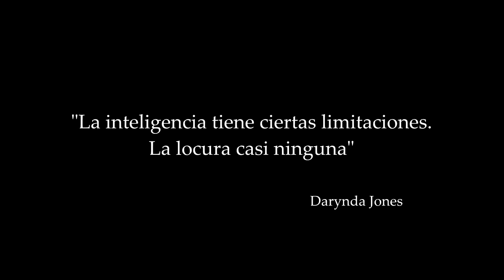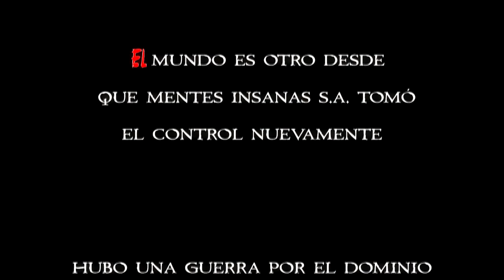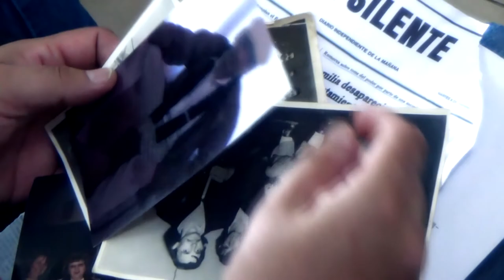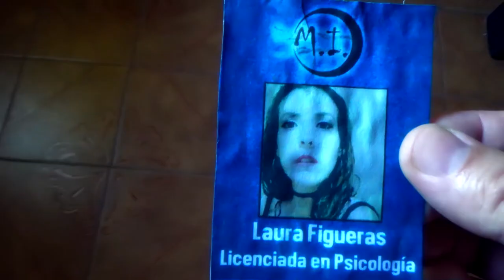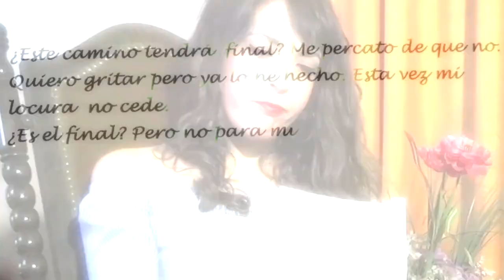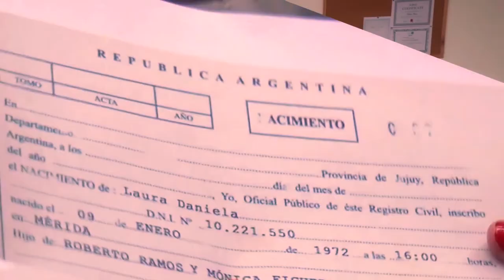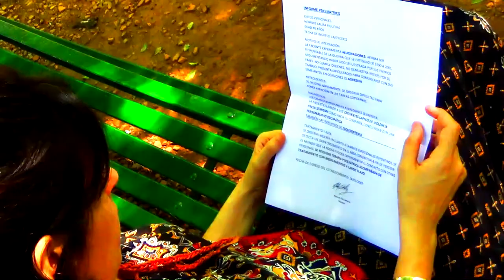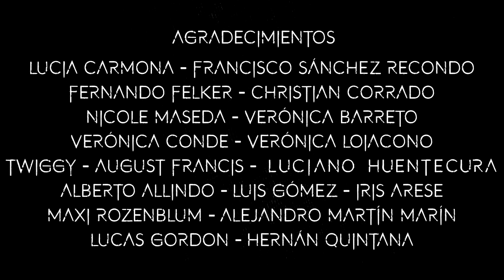Mentes Insanas S.A. 2: El corazón oscuro (Cortometraje)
Actúan:
Lucía Carmona
Francisco Sánchez Recondo
Fernando Felker
Christian Corrado
Nicole Maseda

Cámaras: Mariano Verryt/Verónica Conde.
Asistentes de Producción: Verónica Barreto.
Tema musical interpretado por Twiggy y producido por August Francis.
Guión, Dirección General, Dirección de fotografía y Producción ejecutiva: Mariano Verryt.

Escuchá el Soundtrack original "Corazón insano" interpretado por TWIGGY y producido por August Francis en Spotify y Claro Música